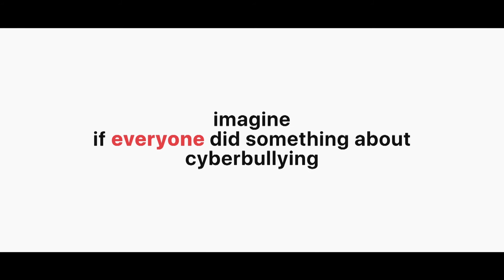What If Cyberbullying Contest DPCDSB winner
What If Cyberbullying Contest - Dufferin-Peel Catholic District School Board winner - What If - by Sarah Huynh, Caroline Rodrigues, Paathushan Vellalaghan from St. Francis Xavier Secondary School